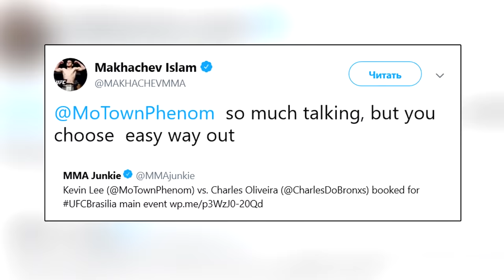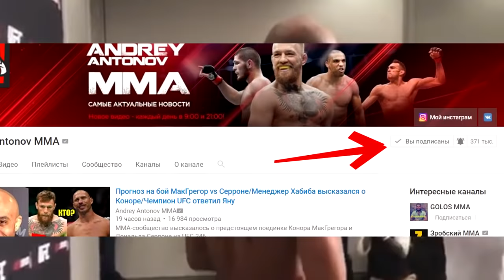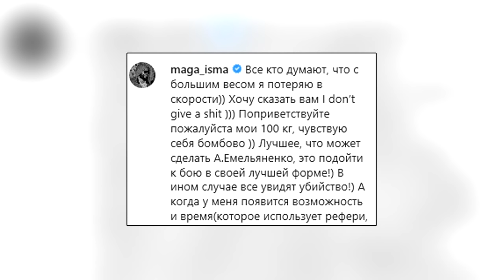Конор МакГрегор ответил о Майке Тайсоне/Неожиданное заявление Дональда Серроне/Исмаилов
Дональд ковбой Серроне сделал заявление о тактике на UFC 246! МакГрегор высказался о Тайсоне!

Супepcл0во- ANTONOV
В этом выпуске: подробности поединка Конора МакГрегора и Дональда Серроне, какая тактика соперника! Исмаилов показал форму перед поединком с Емельяненко!